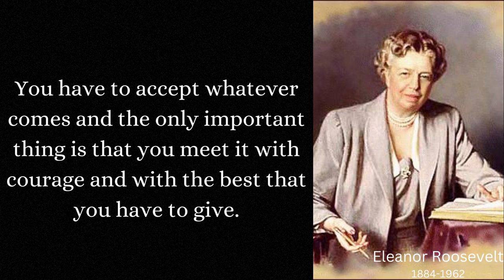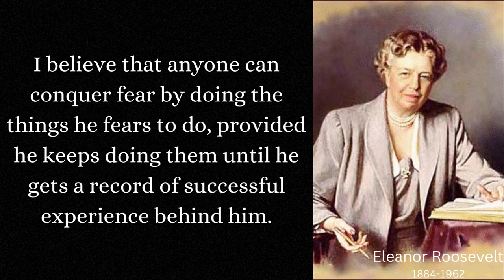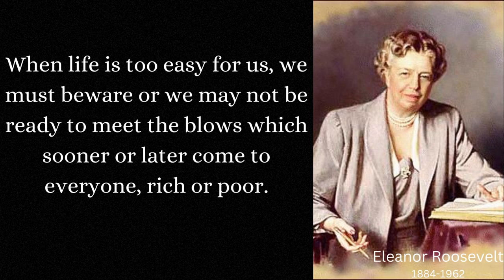Eleanor Roosevelt I If life were predictable it would cease to be life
Roosevelt was a member of the prominent American Roosevelt and Livingston families and a niece of President Theodore Roosevelt.[7] She had an unhappy childhood, having suffered the deaths of both parents and one of her brothers at a young age. At 15, she attended Allenswood Boarding Academy in London and was deeply influenced by its headmistress Marie Souvestre. Returning to the U.S., she married her fifth cousin once removed, Franklin Delano Roosevelt, in 1905. The Roosevelts' marriage was complicated from the beginning by Franklin's controlling mother, Sara, and after Eleanor discovered her husband's affair with Lucy Mercer in 1918, she resolved to seek fulfillment by leading a public life of her own. She persuaded Franklin to stay in politics after he was stricken with a paralytic illness in 1921, which cost him the normal use of his legs and began giving speeches and appearing at campaign events in his place. Following Franklin's election as Governor of New York in 1928, and throughout the remainder of Franklin's public career in government, Roosevelt regularly made public appearances on his behalf; and as First Lady, while her husband served as president, she significantly reshaped and redefined the role.